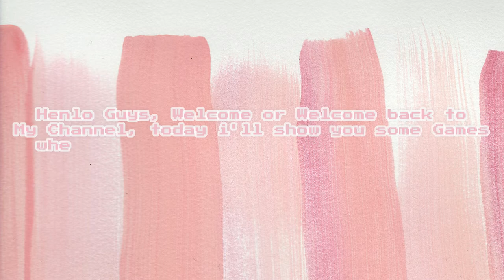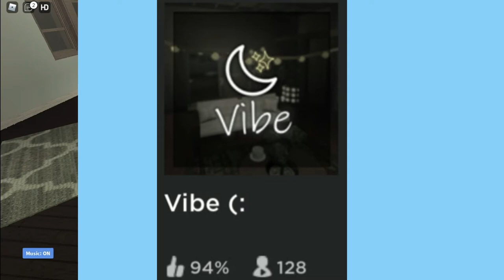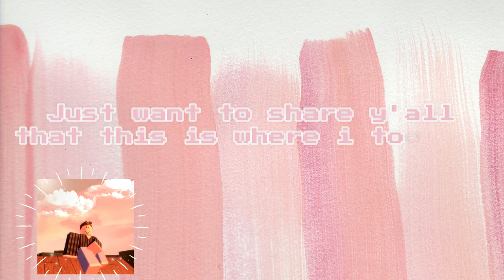BEST AESTHETIC PHOTO SHOOT GAMES | ROBLOX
Greetings Everyone, Today i'll show you some Games on Roblox that looks Aesthetic and Best for doing a Photo shoot for your Thumbnail, pfp and etc.

Link:
Vibe Picnic: